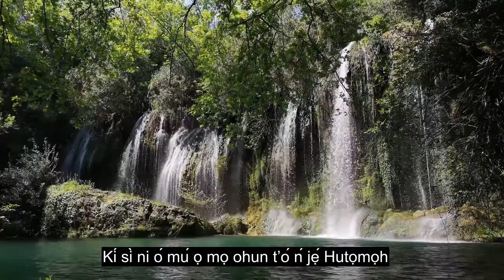Ori 104 Olukọni, Ọpọ Ọkàn Ti O Fi Ọwọ Kan Kika Iwe Kika, Awọn Atunkọ Ede 90 +